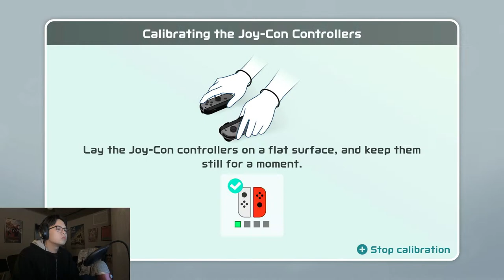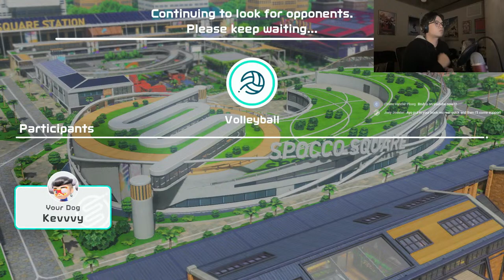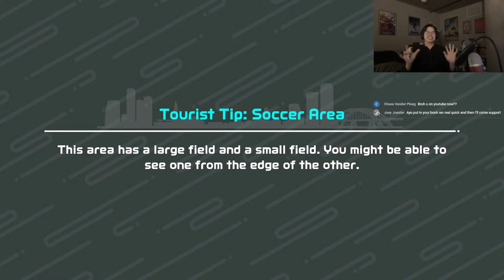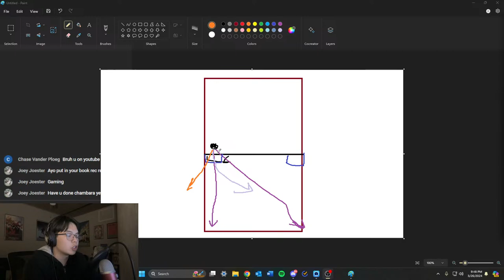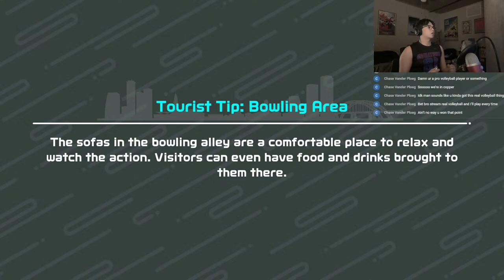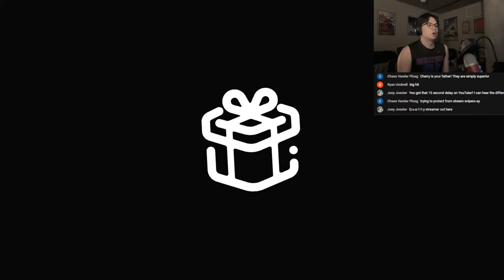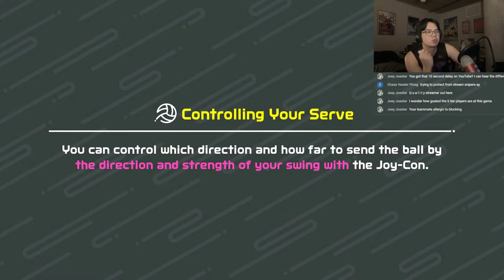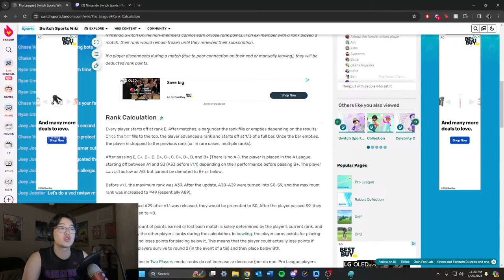[VOD 3/26/2024] TIME TO GRIND - Road to #1 Switch Volleyball Player NA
i am a pro IRL